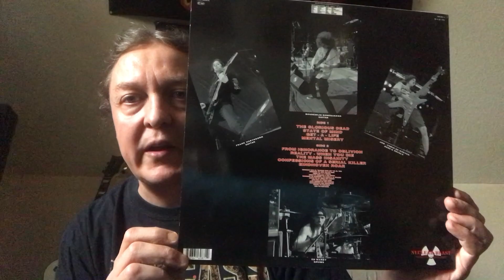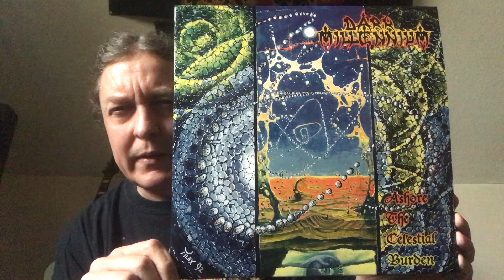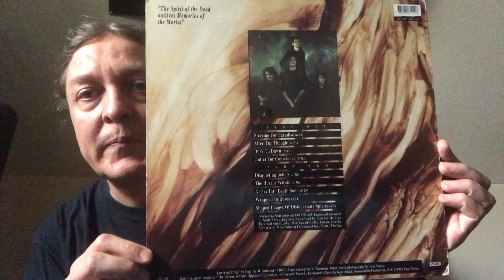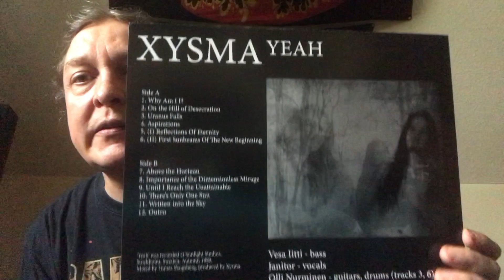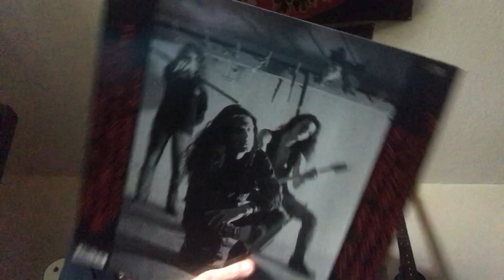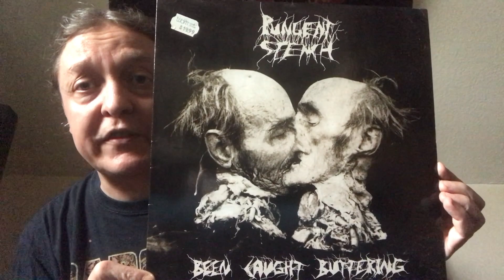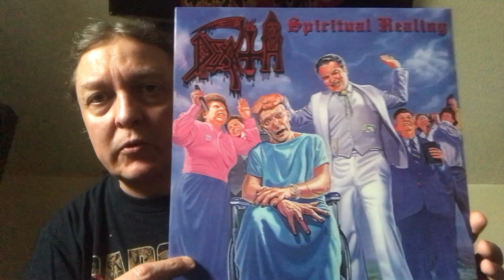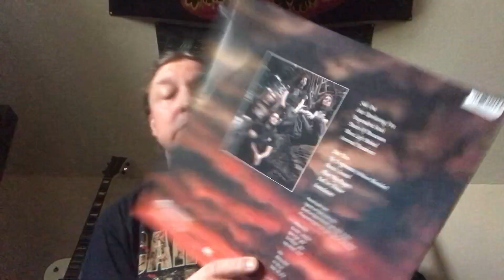90s Death Metal for Aliens...